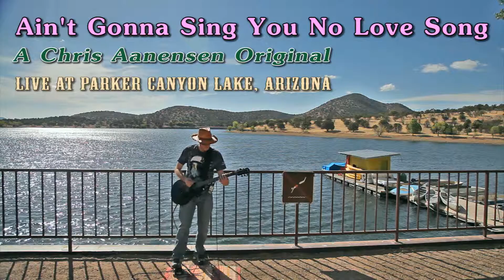Ain't Gonna Sing You No Love Song live at Parker Canyon Lake, Arizona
This original conception was recorded live at Parker Canyon Lake, Arizona, near the Mexico border. I had never been there and it's out of the way but you almost have the whole place to yourself. And, it's at 5,000 foot elevation in the woods. I play an Epiphone Nightfall through a Dunlop Crybaby 535Q into a Hughes and Kettner Tubemeister 18 amp output via redbox into a Zoom H4N.